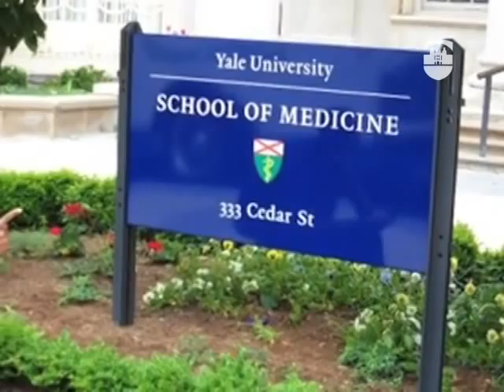The Urban Male Leadership Program at Lehman College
Lehman students discuss the positive impact that the Urban Male Leadership Program has had on their personal and academic lives.